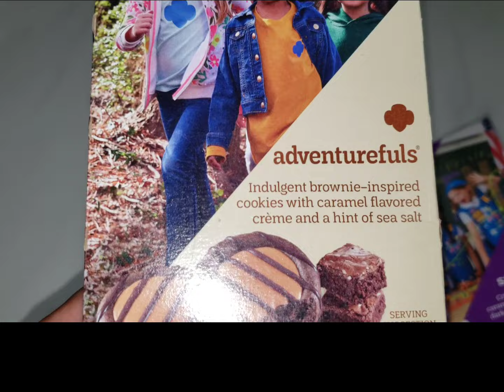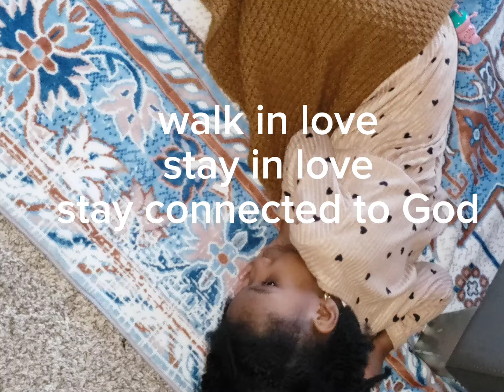At Home Birthday Celebration 🎉 | our son is officially a teenager